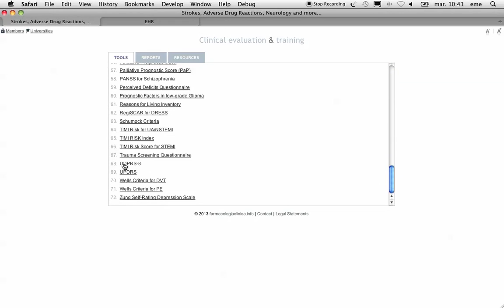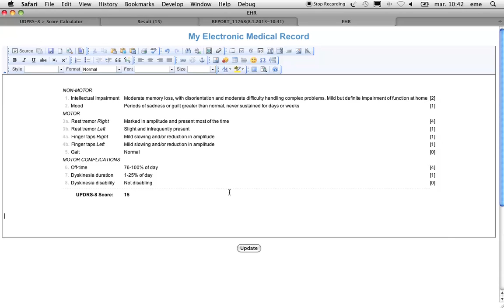Unified Parkinson's Disease Rating Scale - UPDRS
UPDRS-42 & UPDRS-8 Printer friendly online calculator.